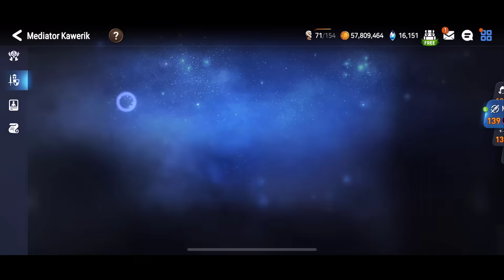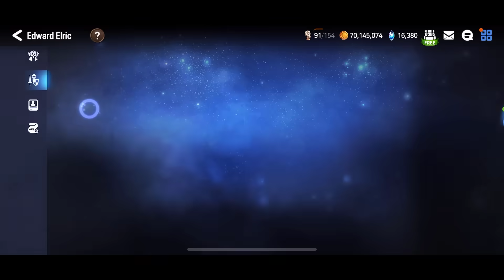GUESS WHO CAN DEAL 47k DAMAGE TO THIS SENYA?! - Epic Seven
But even with that Dark Corvus, i still lose...